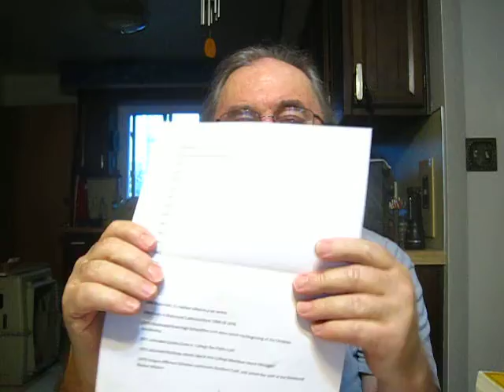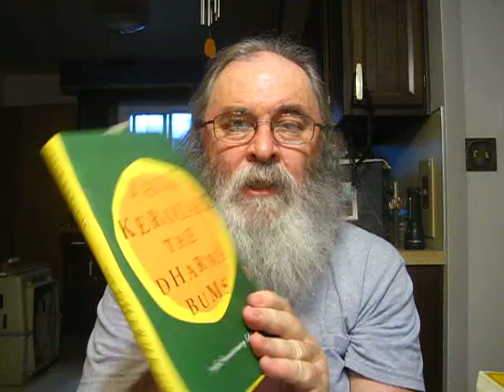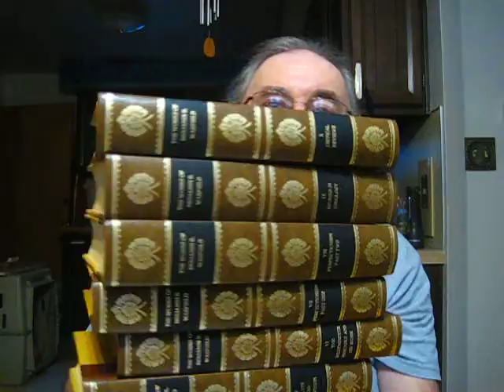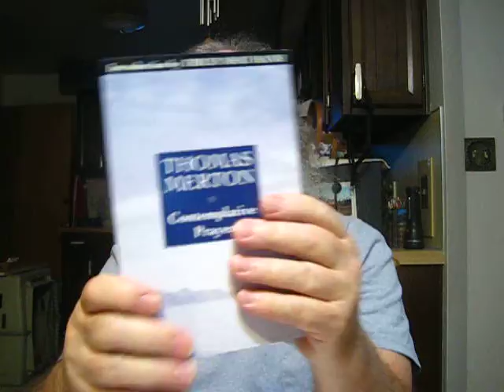My Life With Books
One can find a list of the books mentioned in this video here in my online diary-

I wrote in my LiveJournal diary Crookedfingers back in 2014 my history of reading-